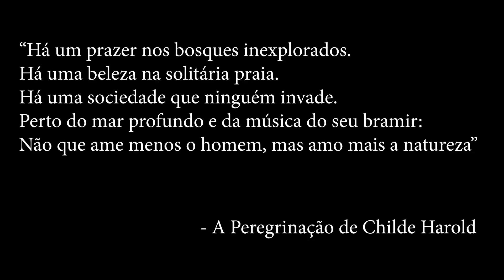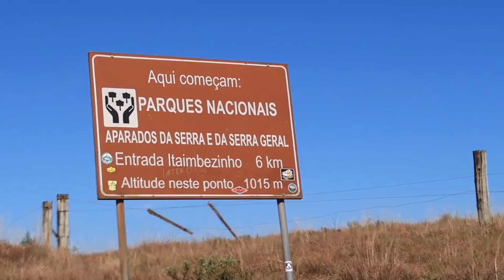Chegamos nos Canyons do Rio Grande do Sul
Uma curiosidade desconhecida pela maioria dos Brasileiros, poucos sabem mas existem Canyons no Brasil. Eles não são difíceis de chegar, não são escondidos e inacessíveis. Apenas desconhecidos mesmo.
É fato que o Brasil é um país enorme, atualmente estamos conhecendo o Rio Grande do Sul e tivemos a oportunidade de conhecer os Cânions do Itaimbezinho e da Fortaleza, ambos na cidade rural de Cambará do Sul e pudemos apreciar a vista de uma cachoeira gigante.
São lugares incríveis, de natureza exuberante, e ainda não explorados turisticamente. Vale a pena conhecer!

Agradecimentos:
Hostel Cape Town (Cambará do Sul)

💜  Se quiser/puder contribuir com nosso canal é possível fazer um Pix de qualquer valor, mas fique a vontade para puxar a cadeira e assistir todo nosso conteúdo, ele é e sempre será livre e gratuito. Seu comentário é a nossa maior motivação!

Tem vídeo toda semana. Ative as notificações!!! ✌️